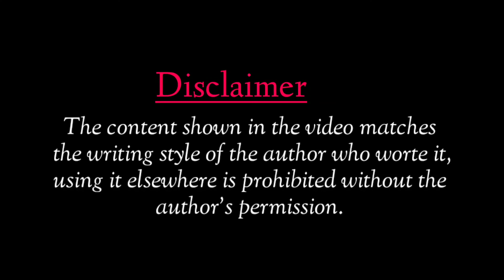Jism Ka Kya Karuga Tumhare||Poetry About Love||Aditya Singh||Shayari Hub Poetry